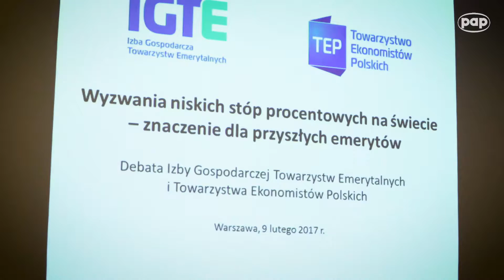Małgorzata Rusewicz po debacie "Wyzwania niskich stóp procentowych na świecie"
Wypowiedź Małgorzaty Rusewicz, prezes IGTE, po debacie "Wyzwania niskich stóp procentowych na świecie – znaczenie dla przyszłych emerytów" zorganizowanej przez IGTE oraz TEP w Centrum Prasowym PAP 9 lutego 2017 roku.